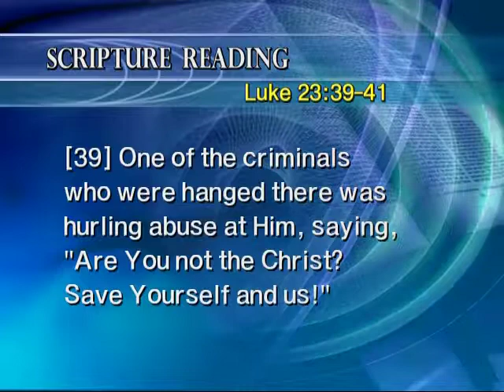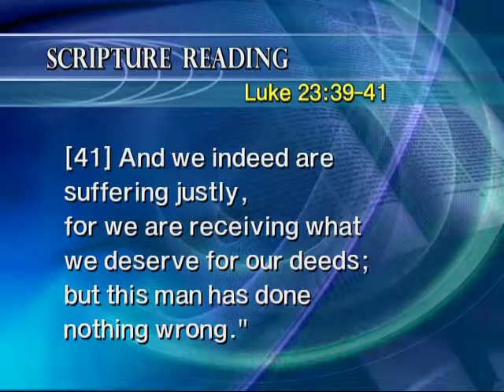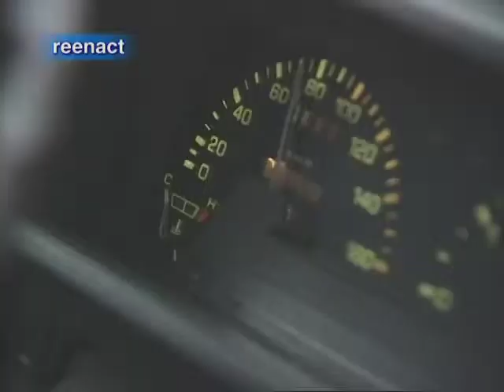The Message of the Cross 14 - Jesus’ Crucifixion 2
The Message of the Cross 14
Jesus’ Crucifixion 2

Matthew 27:44, Luke 23:39-41, John 9:34

Preacher : Dr. Jaerock Lee
Senior Pastor of Manmin Central Church Seoul Korea